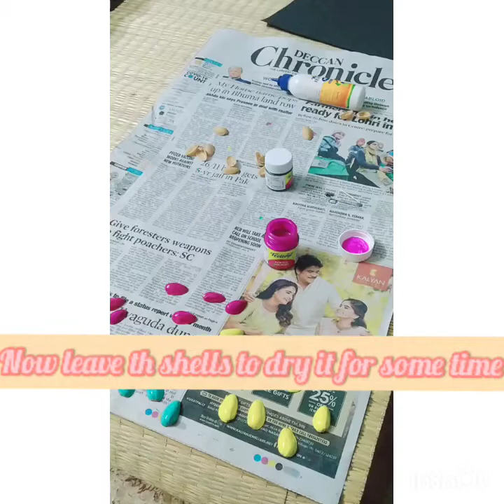How to make simple Pistachio shell craft's - Home decor craft with pistachio shells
How to make simple pistachio shell craft - Home decor with pistachio shells

🗞️✂️🤔📝 Material Needed

1. Colour paper⬛
2. Glue/Fevicol🧴
3. Pistachio shells
4. Acrylic Colours🎨
5. Paint Brush🖌️